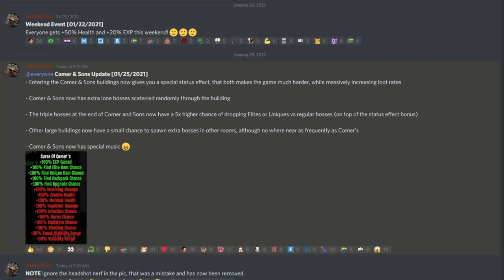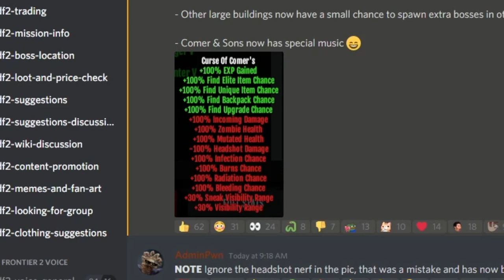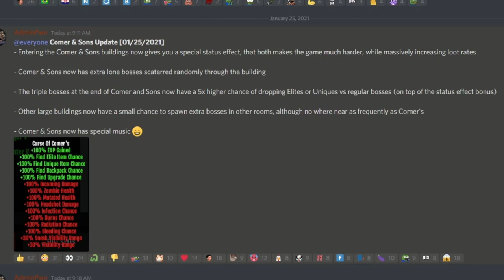DF2 Curse Of Comer's Update - New End Game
Dead Frontier 2 is a free to play zombie mmorpg you can find it on steam for free. This is my video on the new update

My pc
⍟ GPU: Gtx 1070
⍟ CPU: AMD Ryzen 5 2600x
⍟ Memory: 16 GB RAM 3200hz
⍟ Monitor: BenQ XL2420Z 144Hz
⍟ Keyboard: Steel Series Apex 350
⍟ Headset: Steel Series Arctis 3
⍟ Mouse: Logitech g502

general chat i will message you soon as i see it.